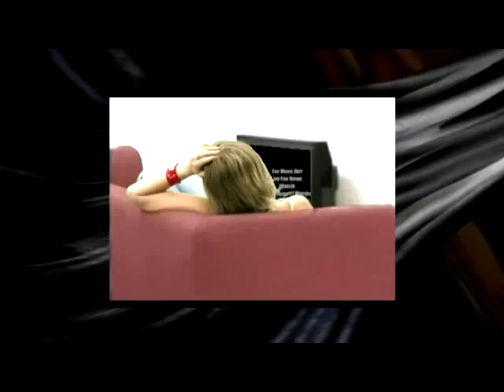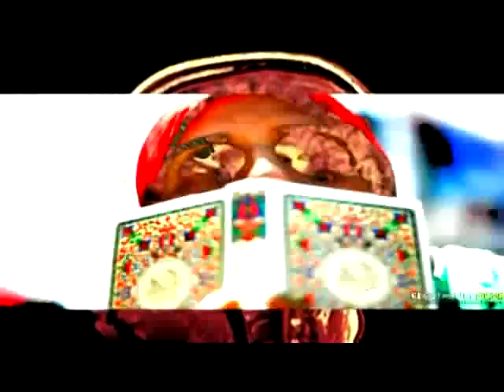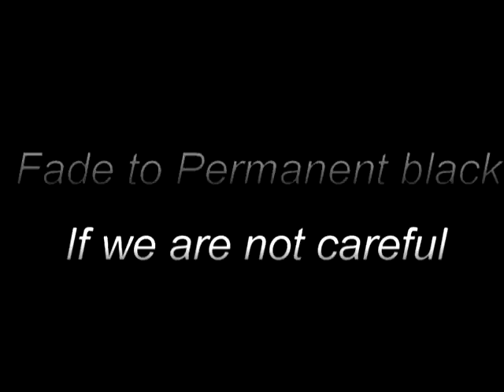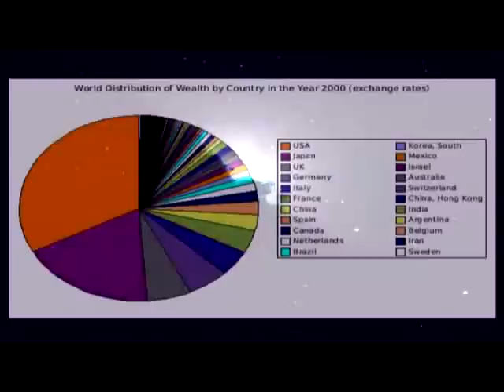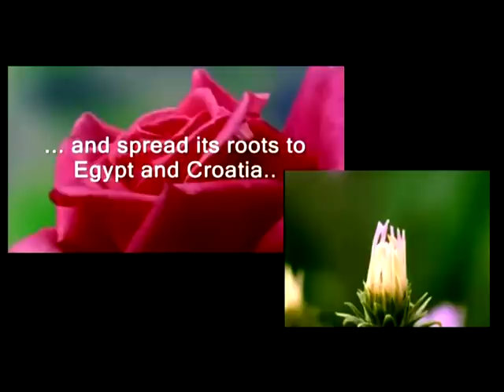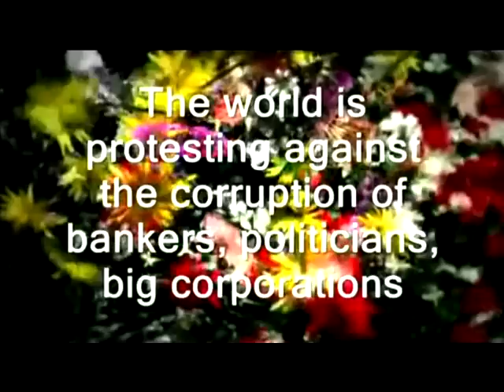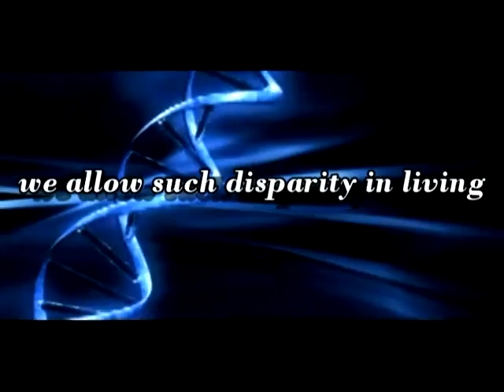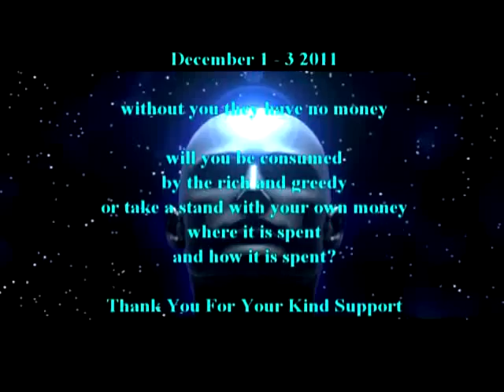Microcosm The World Event - A Knight Production Film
Our system of freedom is distorted and is becoming very perilous. When liberty is twisted into the hands of a very small number of the population, then our ability to "self-govern" becomes a complete and utter illusion.
"The greater the disproportion in wealth between the rich and everyone else the greater the instability of an economy."

"The top wealthiest control all the political power and hold half the wealth."
The US, with its wealth of about $50 trillion, accounts for 25% of total world wealth, which at last check was about $200 trillion. Europe as a region has a slightly greater wealth portion (32%) than does America (31%).North America and Europe together make up the lion's share of the top wealth deciles (10%).
The economic crisis was not a spontaneous event, Wall Street created the investment products that formed gross economic imbalances and the 2008 credit crisis. It wasn't the hard-working 99.5%. Only Wall Street could put the economy in jeopardy and it had an excellent reason to do so: profit. It made huge profits in the build-up to the credit crisis and huge profits when it sold itself as "too big to fail" and received enormous government and Federal Reserve bailouts. Most of the serious economic harm the U.S. is struggling with today, was done by the top 0.1% and they benefited significantly from it.

 The wealthiest 1% reaped 2/3 of the economic benefits from Bush's tax cuts. Cheney's war-profiteering stock options continue to skyrocket, while many of us are now unemployed, just struggling to eat and pay rent. States across the country are reporting staggering increases in food stamp usage. According to the U.S. Department of Agriculture, last year the national increase was 18%; California's food stamp usage has risen 30% since 2007.

The year 2010 was a record year for compensation on Wall Street, while corporate CEO compensation rose by over 30%, most Americans struggled. In 2010 a dozen major companies, including GE, Verizon, Boeing, Wells Fargo, and Fed Ex paid US tax rates between -0.7% and -9.2%. Production, employment, profits, and taxes have all been outsourced. Major U.S. corporations are currently lobbying to have another "tax-repatriation" window like that in 2004 where they can bring back corporate profits at a 5.25% tax rate versus the usual 35% US corporate tax rate. Ordinary working citizens with the lowest incomes are taxed at 10%.

"When a government is dependent for money upon the bankers, they and not the leaders of the government control the situation, since the hand that gives is above the hand that takes. financiers are without patriotism and without decency..." Karl Marx

A highly intricate set of laws and exemptions from laws and taxes has been put in place by those in the highest reaches of the U.S. financial system. It allows them to protect and increase their wealth and significantly affect the U.S. political and legislative processes. They have real power and real wealth.

Can you imagine what the major corporations and Wall Street would do and what could be achieved with just three days of global non compliance? Three days of global non compliance by the people would cause a domino affect and hit the wealthy where it hurts- their pocket. ***Get yourself a supply of food for 3 days. Don't go out and be a 'consumer". Don't watch TV, don't buy any gas, don't buy alcohol or go shopping. Just do enough to keep the essential services operating. The only power that the ruling elite have over the peoples of the world is the power we ourselves grant to them. All that is needed to fix it and stop them in their tracks is for the people of the world to stand united in an act of Non Violent, Non compliance.

MUSIC
1 Microcosm By Shade Law
2 regression by Cait
3 Noise Flower-all i want is you
3 DJ Skelly - MaXimiZer - 2011 or Andrew Skelton
4 1st Contact By Zaelon with guest appearance By SENTIENTMIND
6 NAR By Ryo Utasato part of the "Timeless" Download Album
7 THE GREY By Ryo Utasato
DEVOTIONS RECORDING ARTIST

Phyllis Ribisi-Mansker Film Consultant

JODIE P. FLOSS OF STRIKING CONCEPT and UNITED IN SPIRIT

GALLERY 7 (Graphics) Shade Law and Jodie P. Floss